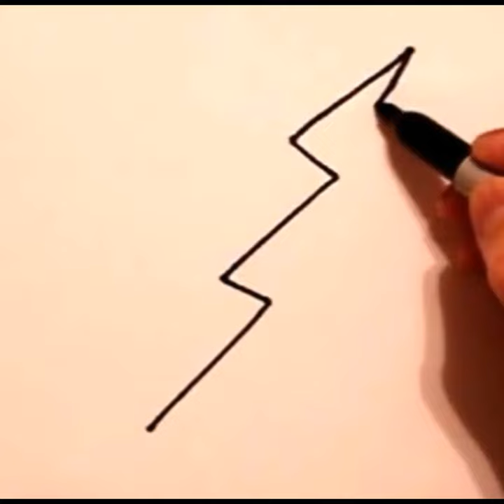How to draw a flash logo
How to draw a flash logo. A flash logo drawing for kids. How to draw s flash logo easily step by step.

drawing in different languages. This is the translation of the word "drawing"